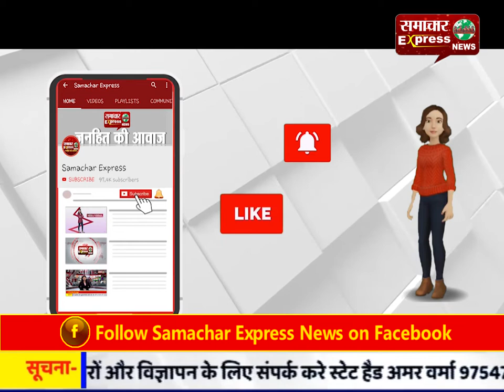जिले में तीन तलाक का पहला मामला